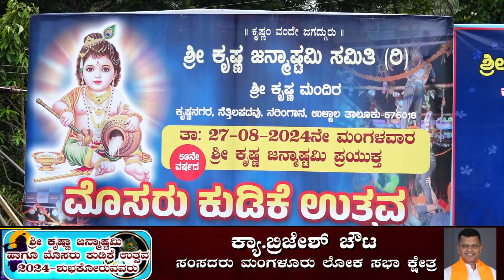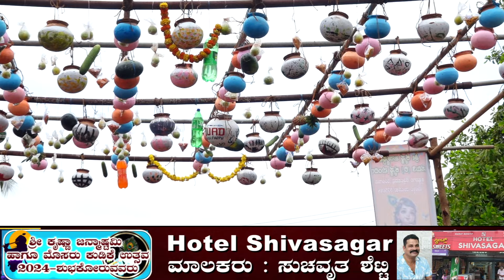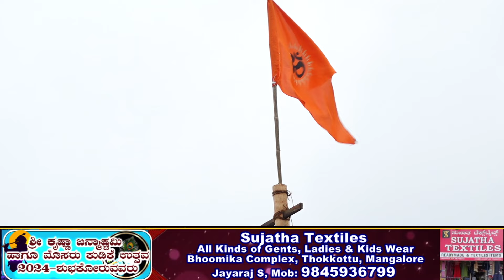ಶ್ರೀ ಕೃಷ್ಣ ಜನ್ಮಾಷ್ಟಮಿ ಸಮಿತಿ(ರಿ) ಶ್ರೀ ಕೃಷ್ಣ ಮಂದಿರ ನೆತ್ತಿಲಪದವು53ನೇ ಶ್ರೀ ಕೃಷ್ಣ ಜನ್ಮಾಷ್ಟಮಿ-ಮೊಸರು ಕುಡಿಕೆ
ಶ್ರೀ ಕೃಷ್ಣ ಜನ್ಮಾಷ್ಟಮಿ ಸಮಿತಿ(ರಿ) ಶ್ರೀ ಕೃಷ್ಣ ಮಂದಿರ, ಕೃಷ್ಣನಗರ, ನೆತ್ತಿಲಪದವು53ನೇ ವರ್ಷದ ಶ್ರೀ ಕೃಷ್ಣ ಜನ್ಮಾಷ್ಟಮಿ ಪ್ರಯುಕ್ತ ಮೊಸರು ಕುಡಿಕೆ ಉತ್ಸವ